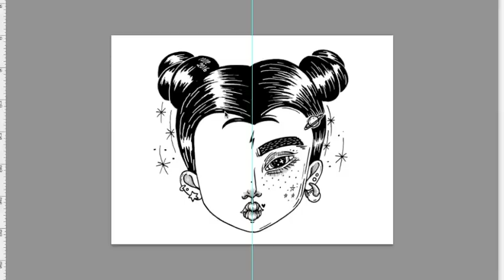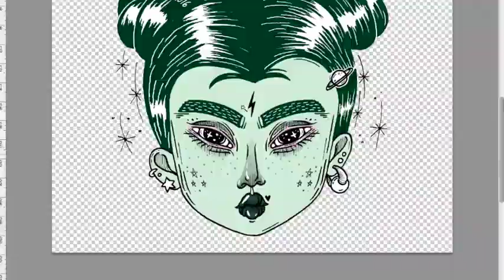Space Buns ★ editing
♥ media: Panasonic DMC-TZ35 + photoshop CS6 ϟ ©Lolle (2016)
♥ taken with: QuickTime Player ϟ edited with iMovie